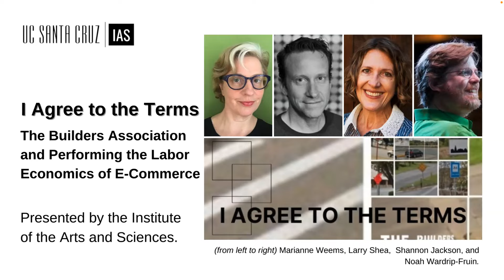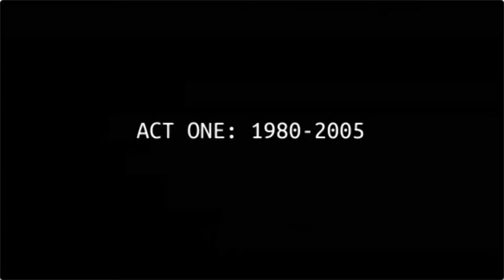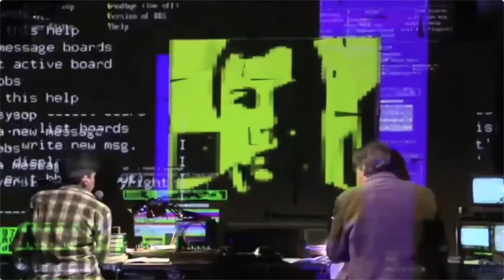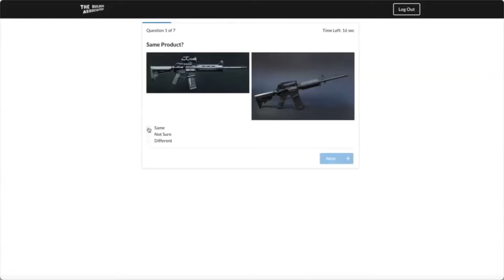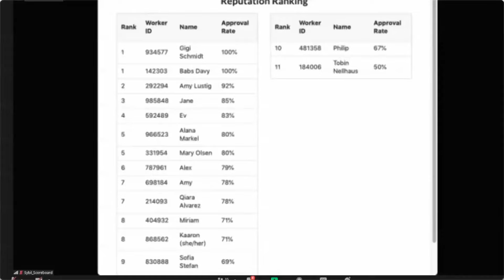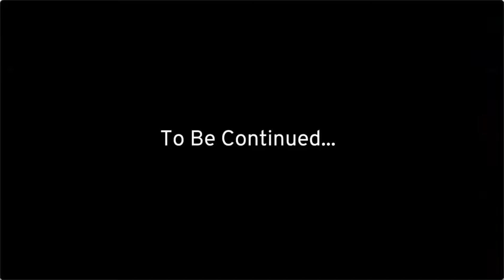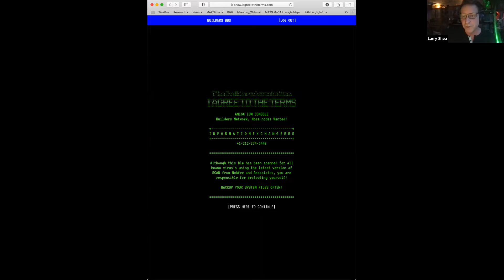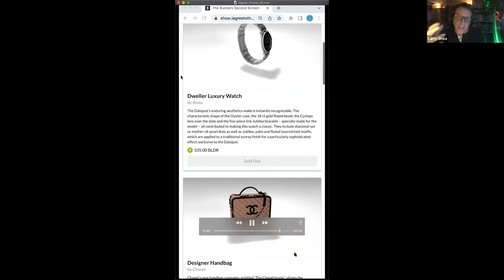I AGREE TO THE TERMS: The Builders Association and Performing the Labor Economics of E-Commerce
Join us for an online discussion with artistic director and founder of the award-winning media ensemble The Builders Association Marianne Weems, performance theorist Shannon Jackson, media artist Larry Shea, and media theorist and computer scientist Noah Wardrip-Fruin. The discussion will focus on I Agree to the Terms, a new interactive cross-media performance presented by The Builders Association— live streaming online by NYU Skirball March 25-April 3.

I Agree To The Terms is a new virtual performance developed by the OBIE Award-winning ensemble The Builders Association and presented by NYU Skirball. The interactive 30- minute online event is developed in collaboration with a community of Amazon “microworkers” who discretely train the algorithms that influence our online e-commerce experiences. Microworkers earn from $1 to $100 a day in a vast, unregulated industry. Their assignments are repetitive, boring, maddening, and sometimes disturbing. For I Agree to the Terms, audiences enter the Builders Marketplace, train with actual microworkers and compete for paying jobs, connecting with the invisible online labor force that shapes our everyday virtual lives.